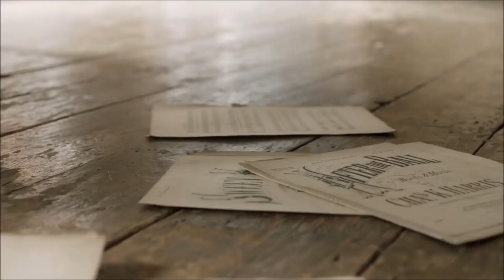ZAYN - I Don't Mind (Music Video)